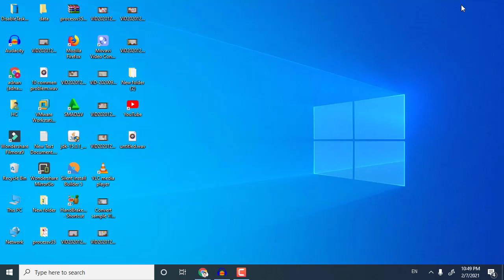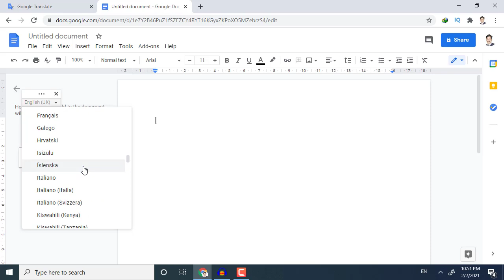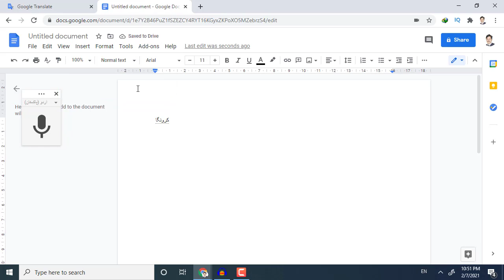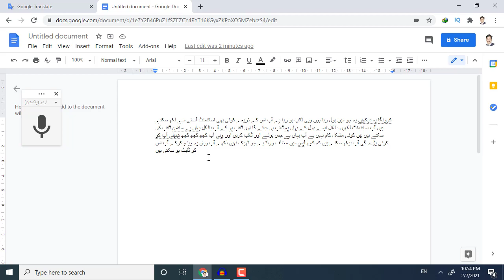How to Type Urdu Using Your Voice || Type Urdu with Your Voice on Google Docs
In this video, I show you the best voice typing methods first one is google translator and the second method is google docs. Both of the methods are very easy and best.